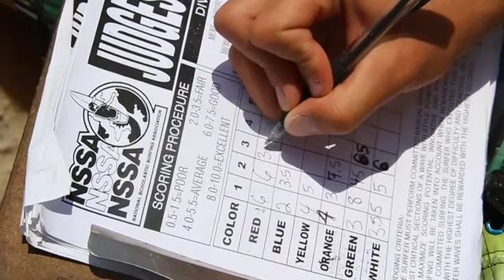Hurley's Virginia Beach Rip My Shred Stick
Hurley's Rip My Shred Stick surf tour is coming to Sun Diego Wave House ain Mission Beach on July 13th!  Check out the Virginia Beach RMSS video to see the fun times that are coming our way!   VB's RMSS event at the 1st Street jetty was one to remember. We saw another two-year-old mini-grom get some great rides. Noah Snyder and Colin Herlihy got smothered by out-of-control groms in all sorts of condiments, pies and raw eggs. World Tour surfers Brett Simpson and Ace Buchan arrived to join in on the fun. And rounding out the day's action was Hunter Smith, who busted out his floaties and gold sequin headband for the final. His snazzy surf accessories and creative maneuvers ended up landing him a first place finish.